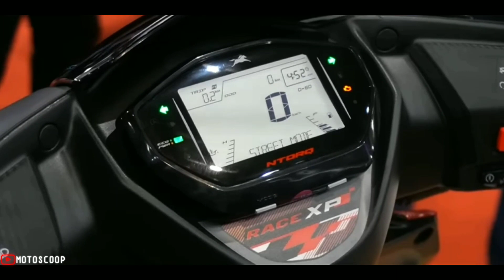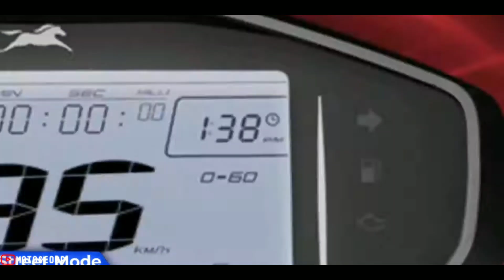Dual Ride Mode Feature – 2022 New TVS NTORQ 125 Latest Price Update and Walkaround